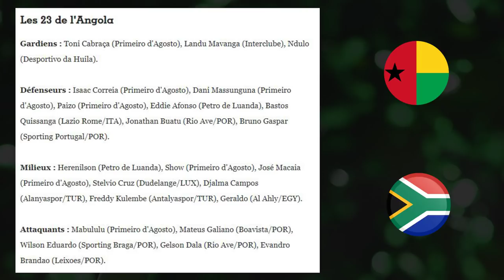PRESENTATION ANGOLA ET LISTE DES 23 ANTILOPES NOIRES - CAN 2019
Voici le présentation de l'Angola ainsi que la liste officielle des 23 joueurs en vue de la Coupe d'Afrique des Nations 2019.

L'Angola participe à sa 7 ème Coupe d'Afrique des Nations. Les Antilopes noires ont terminé en tête de leur groupe I des qualifications pour la CAN 2019. Le sélectionneur, Srdan Vasiljevic, a communiqué sa liste officielle de 23 joueurs en vue de la compétition qui démarre ce vendredi ( 21 Juin ) en Egypte.

Voici le liste officielle des 23 joueurs :

Gardiens : Toni Cabraça (Primeiro d'Agosto), Landu Mavanga (Interclube), Ndulo (Desportivo da Huila).

Défenseurs : Isaac Correia (Primeiro d'Agosto), Dani Massunguna (Primeiro d'Agosto), Paizo (Primeiro d'Agosto), Eddie Afonso (Petro de Luanda), Bastos Quissanga (Lazio Rome/ITA), Jonathan Buatu (Rio Ave/POR), Bruno Gaspar (Sporting Portugal/POR).

Milieux : Herenilson (Petro de Luanda), Show (Primeiro d'Agosto), José Macaia (Primeiro d'Agosto), Stelvio Cruz (Dudelange/LUX), Djalma Campos (Alanyaspor/TUR), Freddy Kulembe (Antalyaspor/TUR), Geraldo (Al Ahly/EGY).

Attaquants : Mabululu (Primeiro d'Agosto), Mateus Galiano (Boavista/POR), Wilson Eduardo (Sporting Braga/POR), Gelson Dala (Rio Ave/POR), Evandro Brandao (Leixoes/POR).